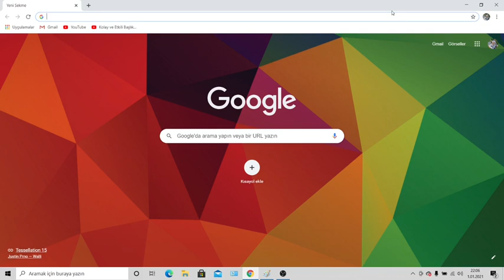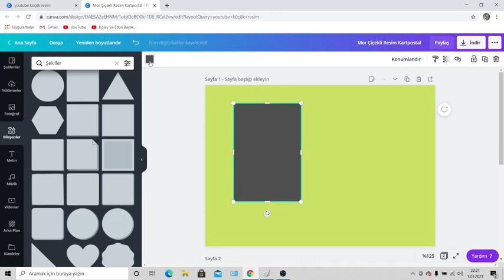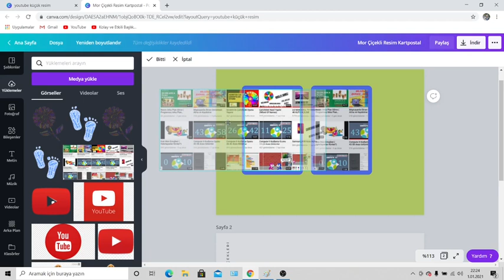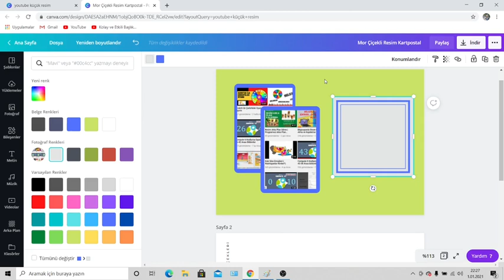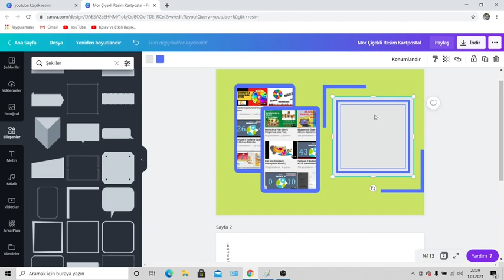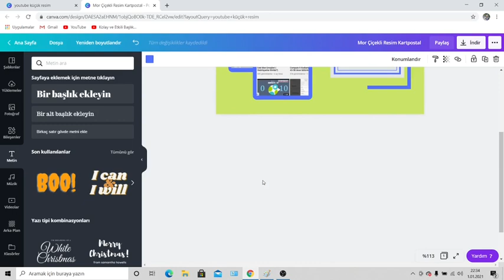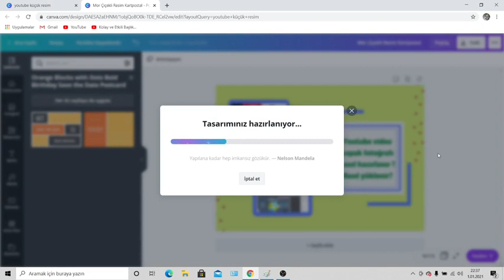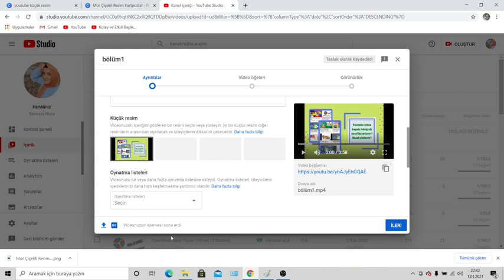Youtube video kapak resmi ( thumbnail ) nasıl yapılır ? Nasıl yüklenir ?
Youtube video kapak fotoğrafı nasıl yapılır ? Youtube video kapak fotoğrafı nasıl koyulur ?Youtube içerik üreticiyseniz ve videonuzun daha çok izlenmesini daha çok dikkat çekmesini istiyorsanız videonuza kapak fotoğrafı yani thumbnail eklemeyi unutmayın ! Youtube videosu için kapak fotoğrafı nasıl yapılır? Yapılan resim youtube'a nasıl yüklenir ? Sizlerde  ekleyeceğiniz küçük resmi "Canva" kullanarak kolay bir şekilde oluşturabilirsiniz. Nasıl mı ? Devamı videomda...